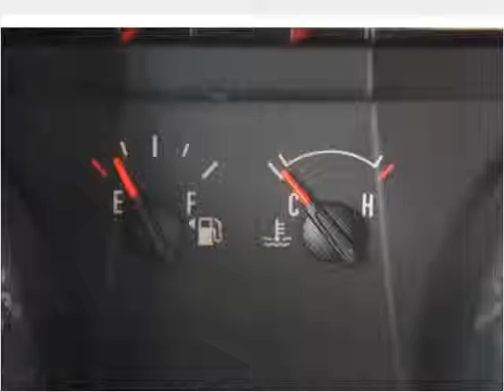2006 Ford Mustang Used Cars Brockton MA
This 2006 Ford Mustang is available from Avon Auto Brokers.